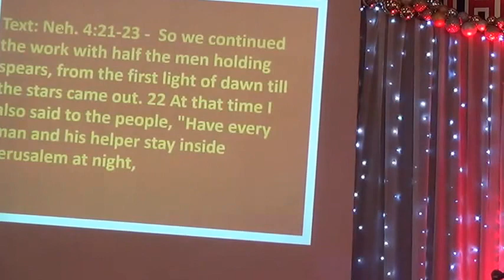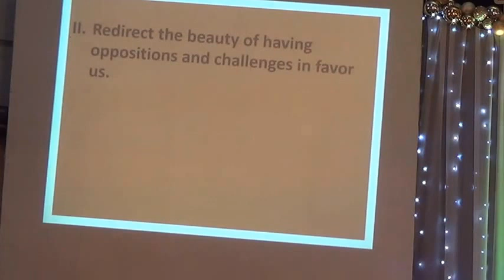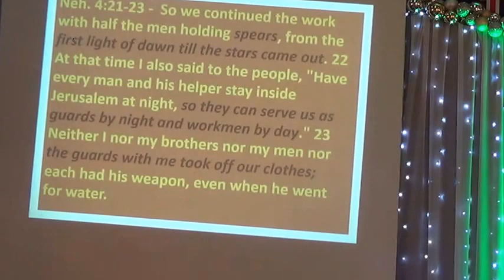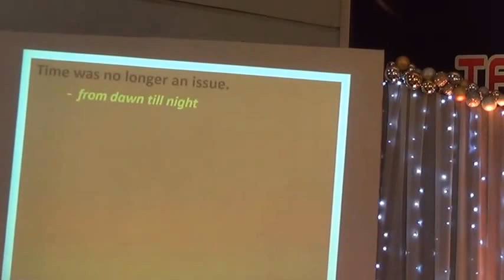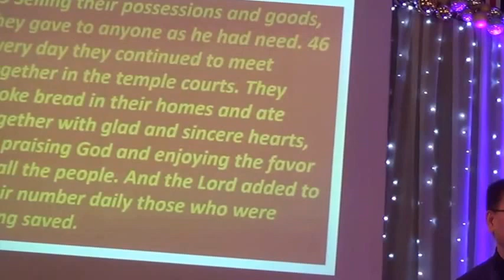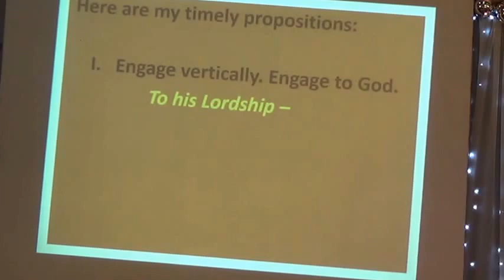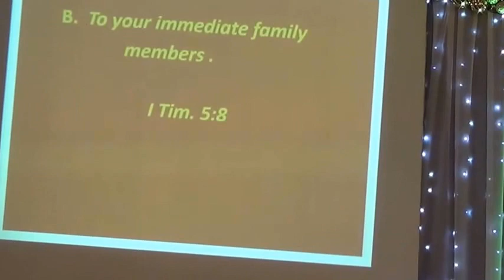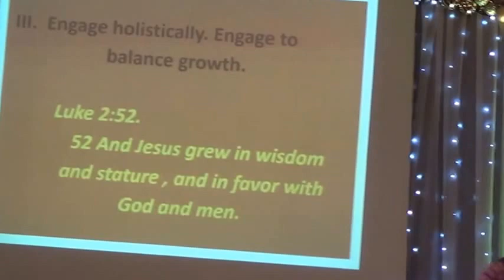Experiencing The Power of Positive Engagement Among Us – Ptr Jim Gustilo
CBC Sunday Worship Service, Feb 5, 2017